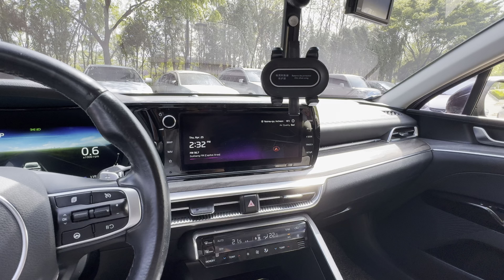Умед тв авто из Южной КореЯ 2024